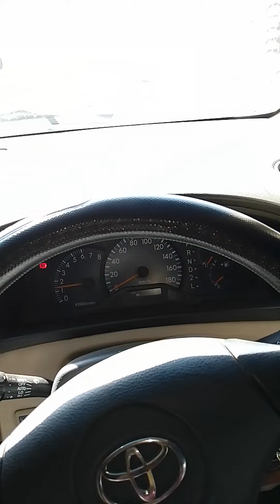maandalizi ya kupandisha tenk